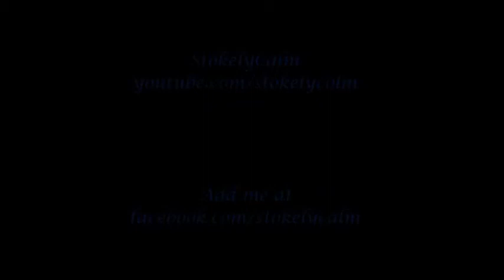No Good Neighbors - No Good World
Off the 2016 "The No Good" EP  by Minneapolis progressive rap group, No Good Neighbors, this was my favorite track on the EP called "No Good World." The artists sound very reminiscent of Kay The Aquanaut or an early Mr. J. Medeiros/The Procussions and and The Day Laborers.